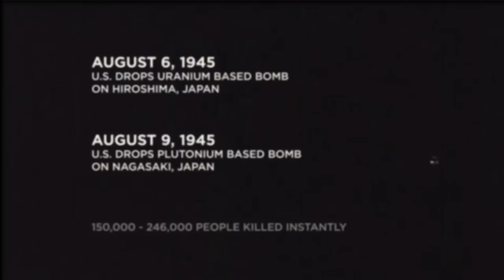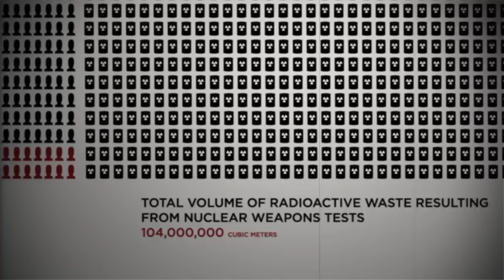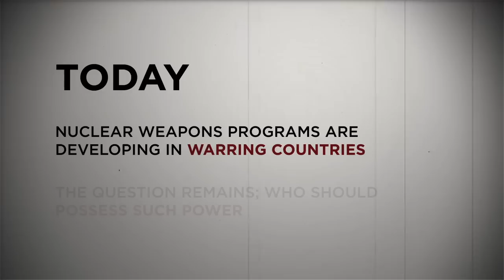Nuclear Testing: An Overview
A brief overview of United States nuclear weapons testing history.

Animation and Illustration by Jake Mercuri
Video footage and audio from U.S. Archives